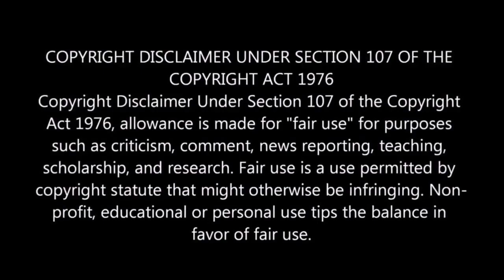Momo Big Dragon Form !! One Piece 1047 Reaction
one piece episode 1047 reaction mashup